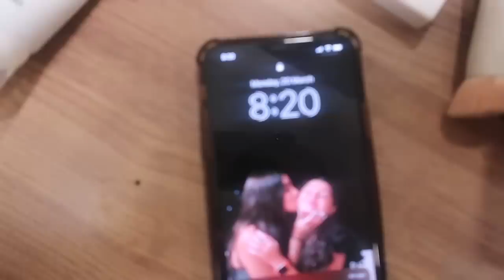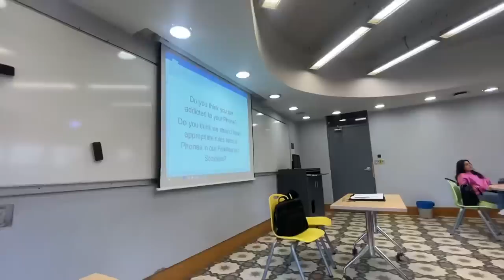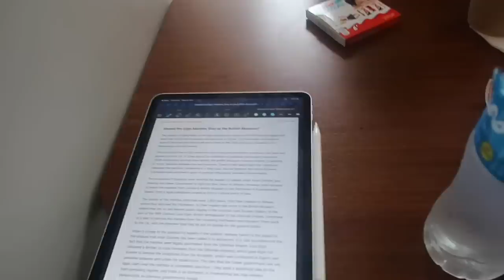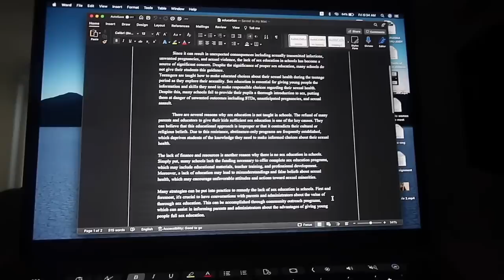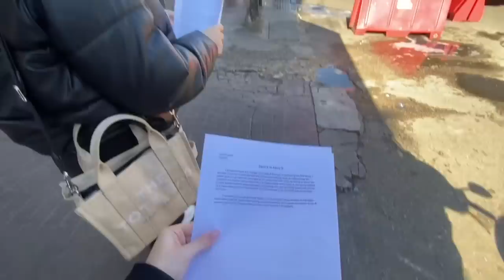week in my life🌴💅🏽🥞📚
uni week in my life🤍💅🏽📖